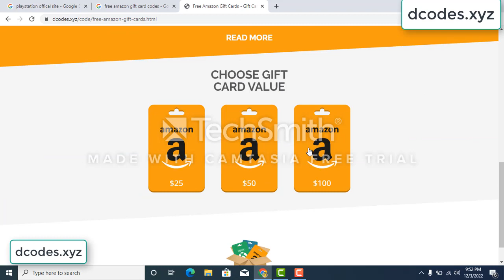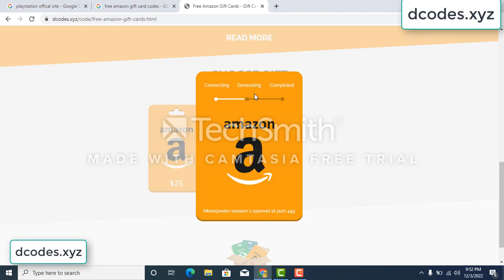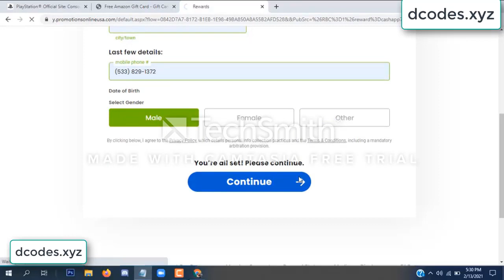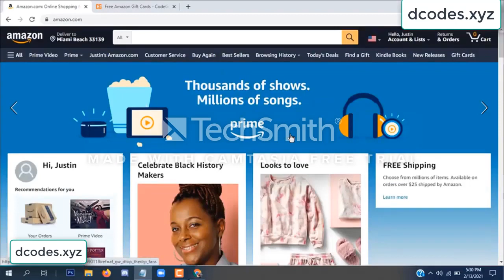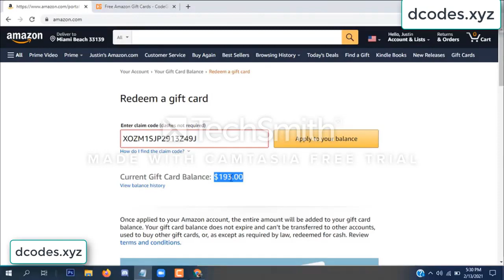amazon free gift card codes \\\ free amazon gift card codes 2022